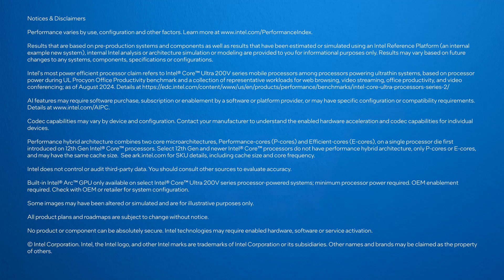Intel IFA 2024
At IFA 2024 we unveiled our latest Intel Core Ultra processor, showcasing the newest evolution of the AI PC. With the support of our partners, we want users to take full advantage of what AI can offer to help improve productivity, security, and much more.